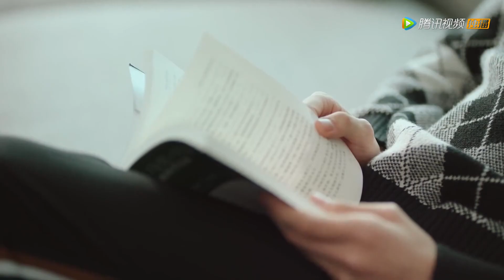Crazy Boss Scared To Really Fall in Love with Fake Wife - Hello Mr. Gu 原来你是这样的顾先生